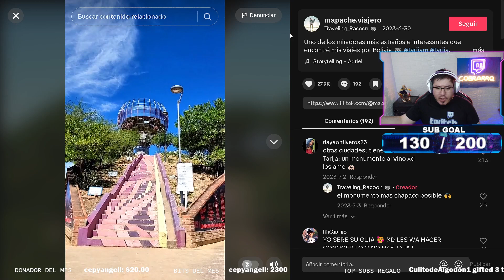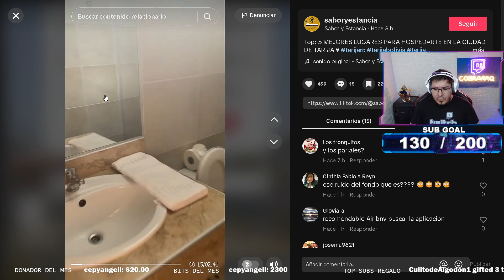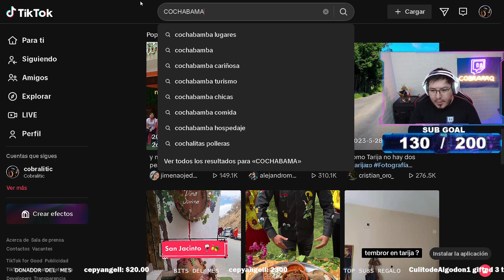¿Qué pasa si pones Tarija en Tik Tok?